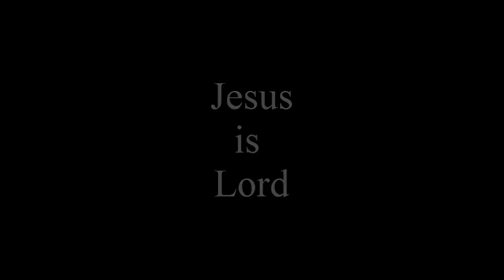Reptilian Humans Are FALLEN ANGELS